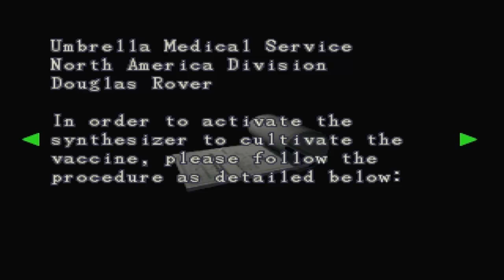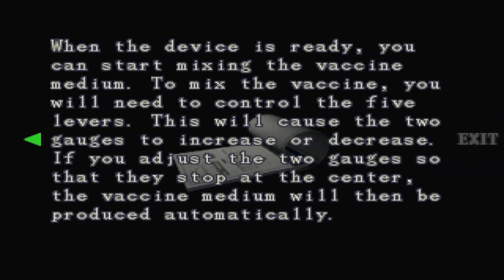Let's Play Resident Evil 3 : Nemesis #19 - Endlich, das Gegenmittel!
Nachdem wir alle Komponenten gefunden haben, die wir fürs Gegenmittel benötigen, finden wir im Untergeschoss auch den Ort, wo wir es herstellen, nach kurzem durchlesen der Anleitung, versuchen wir dieses herzustellen.

Titel: Resident Evil 3 : Nemesis

Entwickler / Publisher: Capcom / Capcom & Eidos (Windows-Version)

Genre: Survival Horror